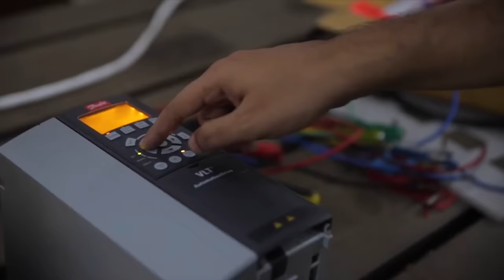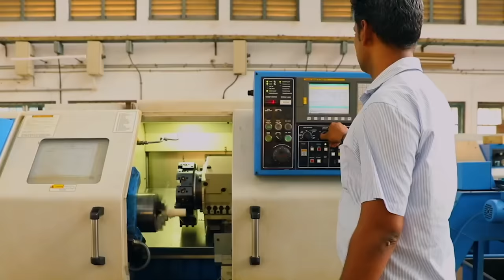IITM IN 3 MIN || IIT MADRAS || CAMPUS TOUR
This is a take-you tour of what we do here at IIT Madras! Studying, Researching on cutting edge technology, making innovative solutions and products, living with nature in a beautiful ecosystem, enjoying a sumptuous meal with your friends, nightlife, movies and events, organizing fests and participating in clubs, sports, hostel life and whatnot. We invite you on-board this amazing journey that promises experiences you will cherish your entire life.
See you soon, Insti awaits you!

Footage credits: Office of Alumni and Corporate Relations
Edited by : Abhishek